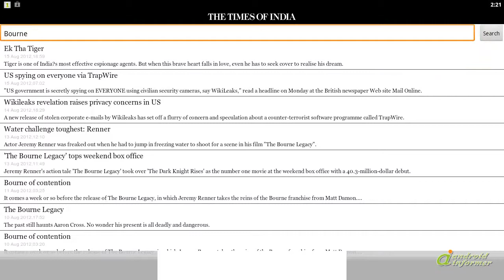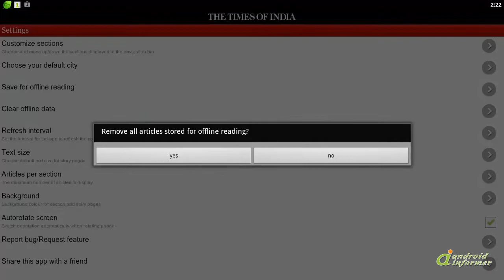The Times of India - a first look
Get The Times of India's complete and up-to-date coverage of everything that is relevant... The Times of India2 is developed by TIMESMOBILE LTD. Read the full review of The Times of India